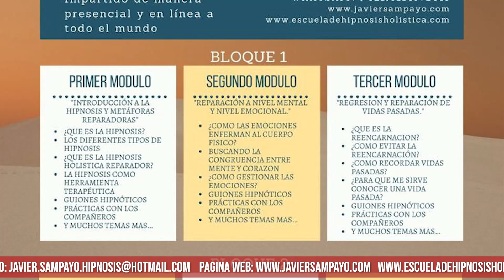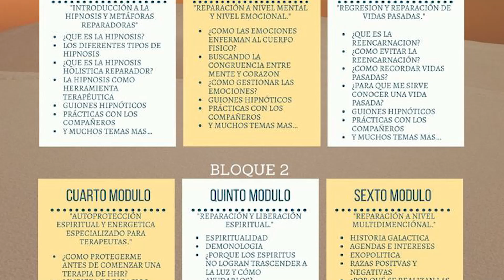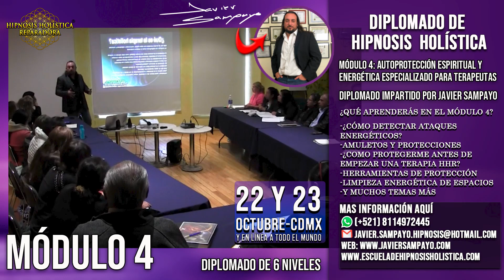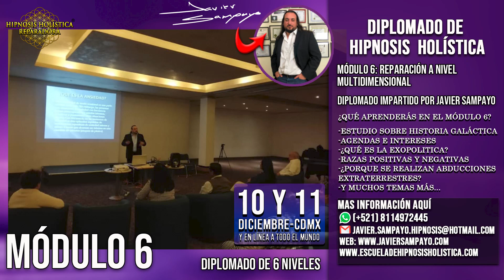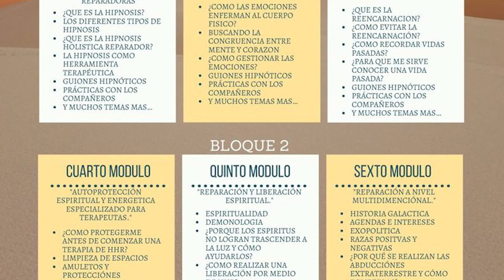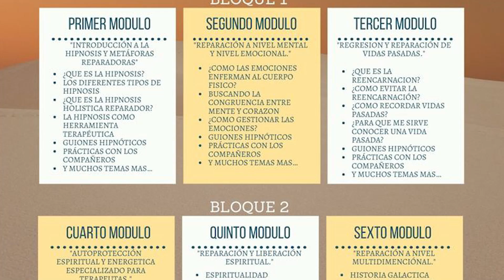Abducen madre e hijo! implantan falsas memorias de abuso| testimonio de HHR -Javier Sampayo